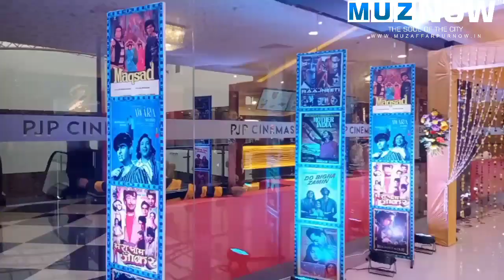Prakash Jha Pictures ने Muzaffarpur शहर में खोला Cinepolis, DM Pranav Kumar ने किया उद्घाटन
सिनेमा देखने वाले लोगों के लिए खुशखबरी.. आपके शहर मुजफ्फरपुर में प्रकाश झा पिक्चर्स के द्वारा सिनेपोलिश खुल गया हैं। 3 स्क्रीन मल्टीप्लेक्स सिनेपोलिस का उद्घाटन डीएम प्रणव कुमार के द्वारा किया गया। आपको बता दें कि यह सिनेपॉलिश P&M मॉल बेला इंडस्ट्रीज एरिया मुजफ्फरपुर में खुला हैं। उद्घाटन के मौके पर बिहार के गौरव प्रकाश झा भी मौजूद थें।